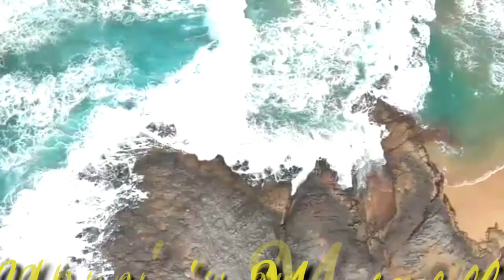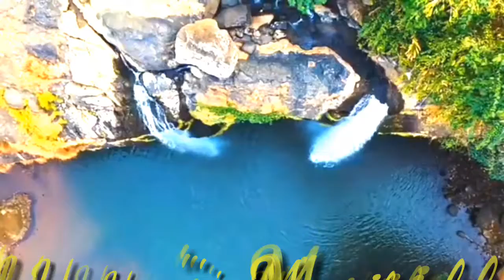Loves Honey's Pop Song Wonderful Video & Good Musical Song. চমৎকার ভিডিও এবং পপ গান।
Loves Honey's Pop Song Wonderful Video & Good Musical Song. হানি'স চমৎকার ভিডিও এবং হানি'স পপ গান।

is a Delusion Feat Gina Livia FortyThr33XE Pshleyn.